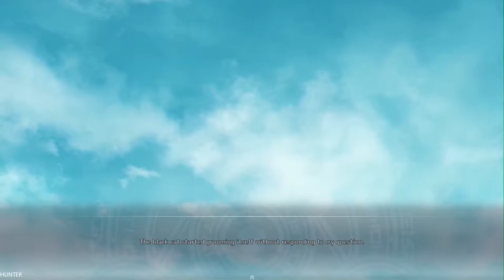Sorcery Jokers All Ages Version - Gameplay Walkthrough Part 15 (1080p60FPS)